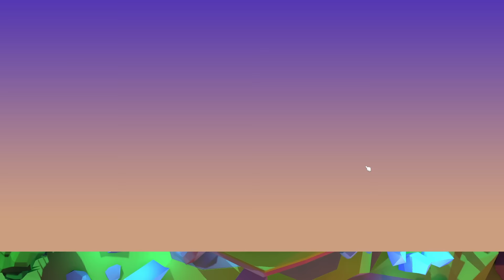Becoming The Richest Princess in Game Of Life 2!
We take on the quest of becoming POOR to RICH in this Kingdom!
Play KREW MERGE PETS! Our new game!

*GAME PLAYED!*
Game Of Life 2 - Fairytale Kingdom World